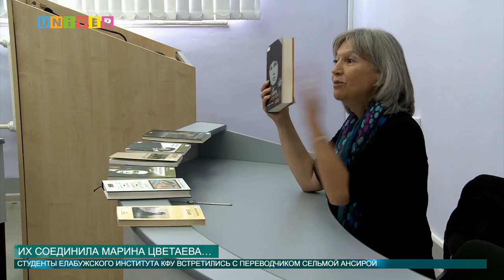ИХ СОЕДИНИЛА МАРИНА ЦВЕТАЕВА…